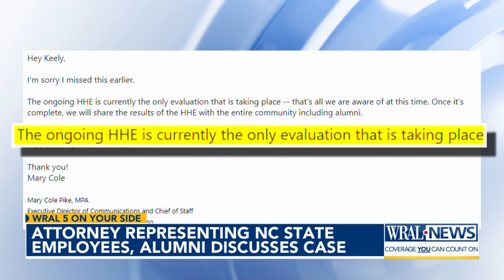Environmental attorney accuses NC State of neglecting cancer risk in Poe Hall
Environmental attorney Bryan Brice has spent the past 10 months focused on Poe Hall.

The once-bustling building, which hosted more than 400 students and workers each semester, now sits empty on North Carolina State University's campus. The university shut down Poe Hall in the middle of the fall semester of 2023 after tests revealed high levels of PCBs. Emails leaked to WRAL News show a group of Poe Hall employees, many battling cancer, had expressed concerns about the building and requested that the university test it for PCBs. Though the chemicals were outlawed in 1979, they remain in many buildings unless actively removed.

Following the closure, NC State ordered further testing of Poe Hall. A consulting firm later determined that the chemicals originated from the building’s HVAC system.

Brice and his team of attorneys represent more than 200 workers and NC State alumni who spent years in Poe Hall and later developed cancer. This summer, they conducted their own testing and plan to use that information to file claims in court.